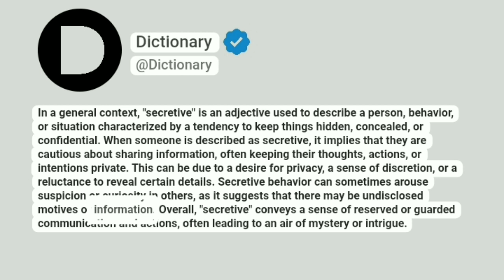Secretive Meaning In English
In a general context, "secretive" is an adjective used to describe a person, behavior, or situation characterized by a tendency to keep things hidden, concealed, or confidential. When someone is described as secretive, it implies that they are cautious about sharing information, often keeping their thoughts, actions, or intentions private. This can be due to a desire for privacy, a sense of discretion, or a reluctance to reveal certain details. Secretive behavior can sometimes arouse suspicion or curiosity in others, as it suggests that there may be undisclosed motives or information. Overall, "secretive" conveys a sense of reserved or guarded communication and actions, often leading to an air of mystery or intrigue.